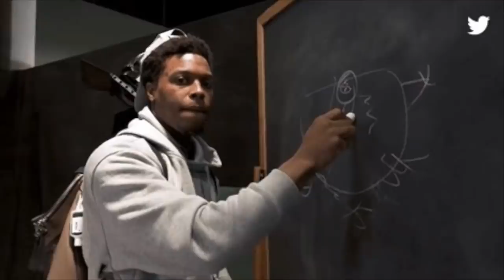Raptors PULL Out CRAZY WIN - Kawhi With a MONSTER Performance - Raptors vs Heat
Ben Rogers and Ryker Richard break down the Raptors vs Heat game!